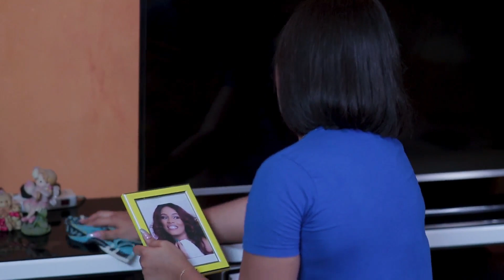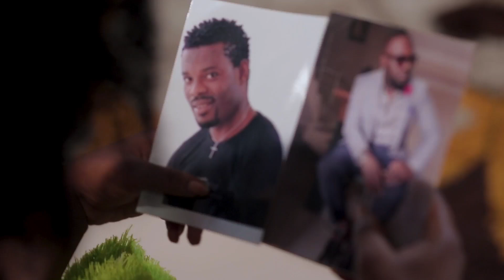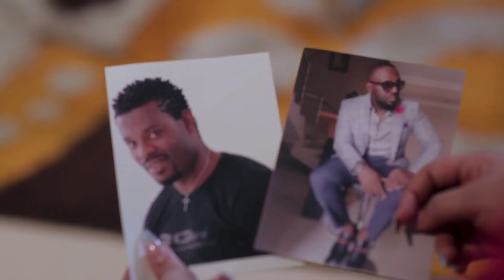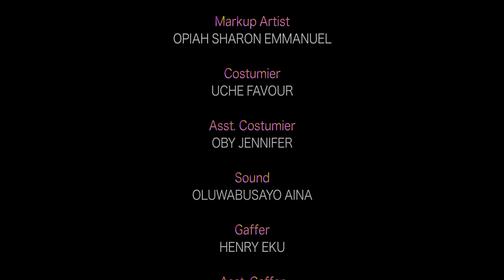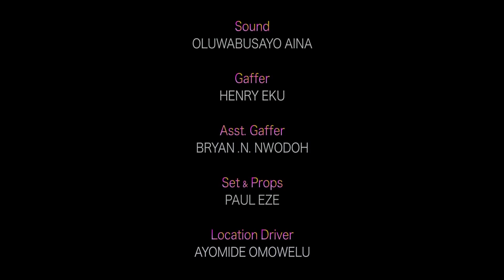A CRUMBLING AFFAIR - ONYI ALEX, JIM IYKE NOLLYWOOD MOVIE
HOME OF NOLLYWOOD MOVIES ON YOUTUBE. STAY UPDATED ON NOLLYWOOD BASE TV.

THANKS.